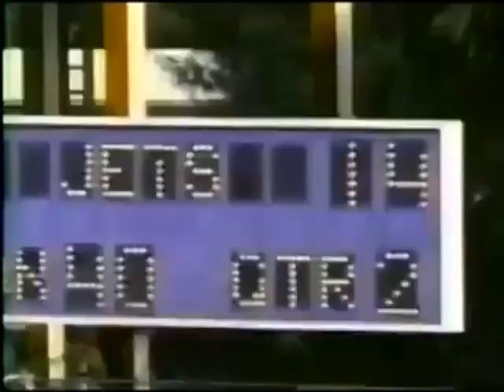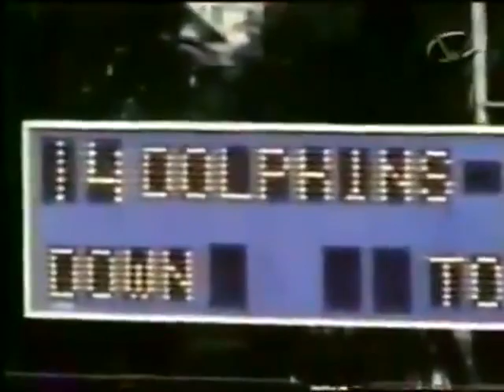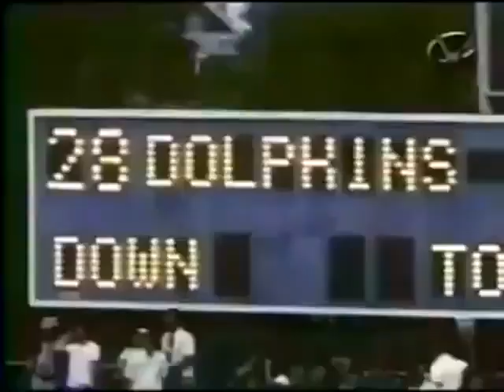1972-11-19 Miami Dolphins vs New York Jets